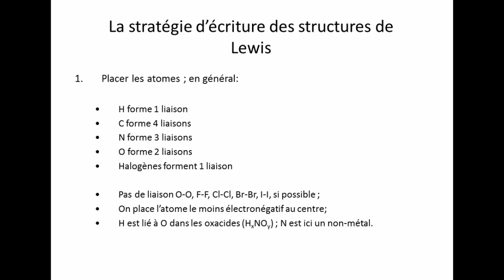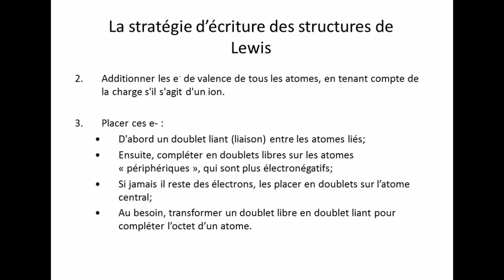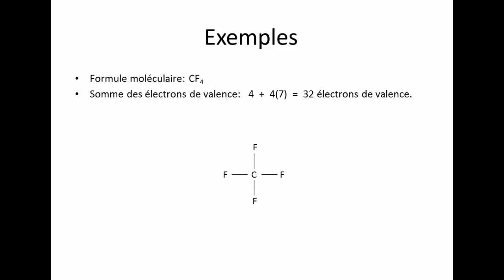Règles pour construire une structure de Lewis